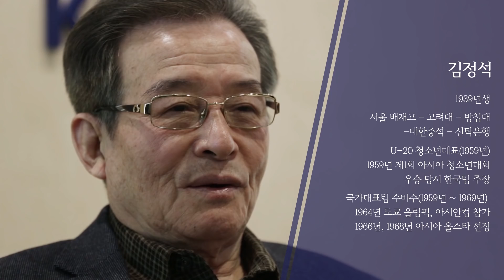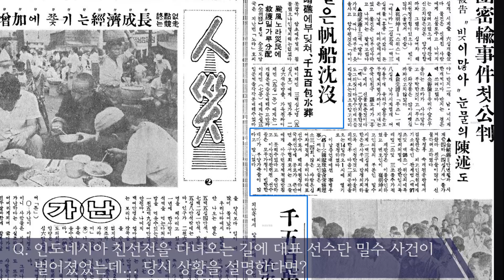대한민국축구, 역사를 만나다_김정석(자막有) : 풀버전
'1960년대 국가대표 수비수'
김정석 원로와의 대화.

1939년생
서울 배재고-고려대-방첩대-대한중석-신탁은행

U-20 청소년대표(1959년)
1959년 제1회 아시아 청소년대회 우승 당시 한국팀 주장

국가대표팀 수비수(1959년 ~1969년)
1954년 도쿄 올림픽, 아시안컵 참가
1968=6, 1968 아시아 올스타 선정